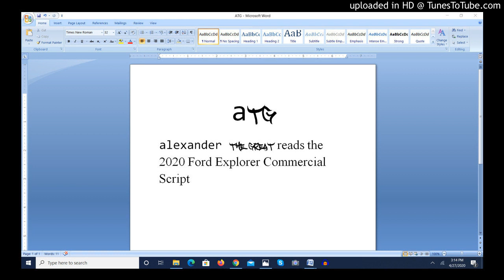Alexander The Great reads 2020 Ford Explorer Commercial Script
Watch as I, Alexander The Great, provide my voice-over acting chops as I read the 2020 Ford Explorer Commercial Script.